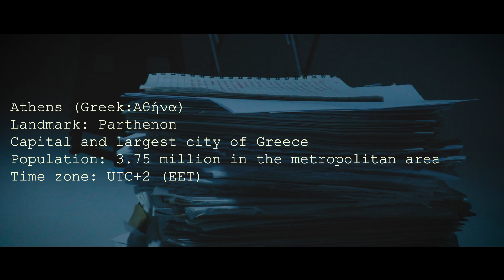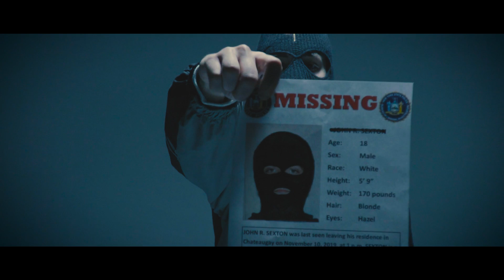SMAK x MAXIME - ATHENS (Official Music Video)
Official video of "ATHENS" by Smak X Maxime
For their upcoming EP

Mixed,mastered and recorded by: Eversor
Mixdown Studio,Athens

Directed by : Smak